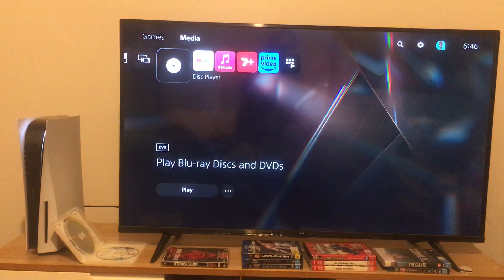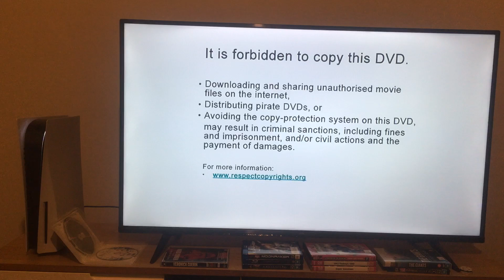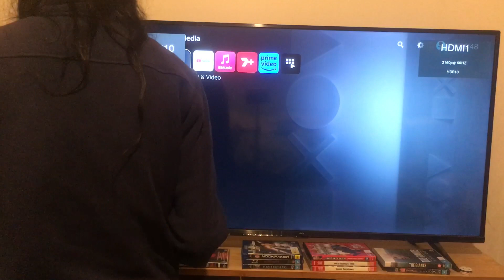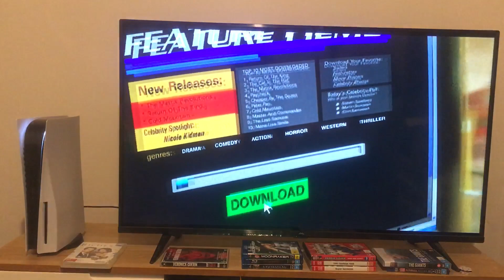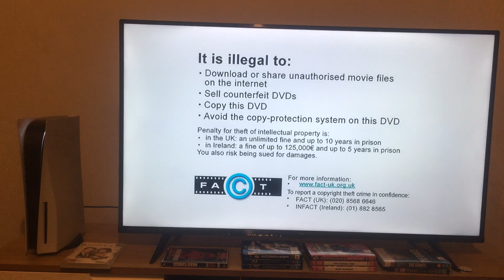Double Feature DVD Opening #78: The Riches Season 1 (Part 2)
Please note that everything’s the same as last time.

DISC 3:
1: Anti-piracy trailer (Piracy. It’s A Crime.)
2: It is illegal to screen
3: It is forbidden to copy this DVD screen
4: 20th Century Fox Home Entertainment logo
5: DVD menu
6: Episode menu for X Spots The Mark

DISC 4:
Same as above, but the episodes as well as the episode menu for the first episode on this disc are different.

The Riches is distributed by 20th Century Fox Television.